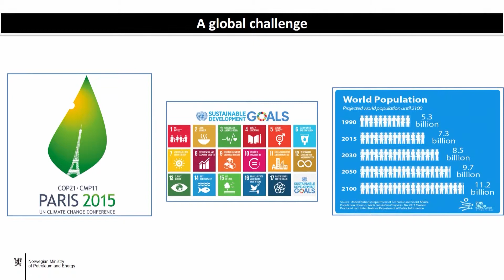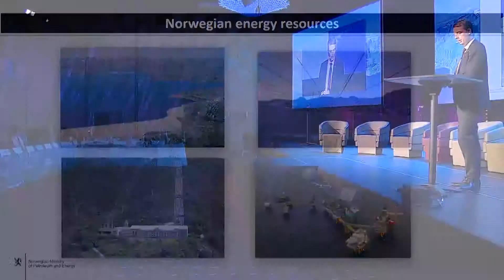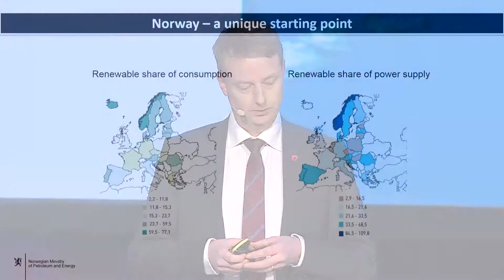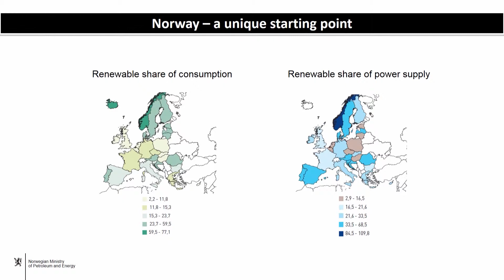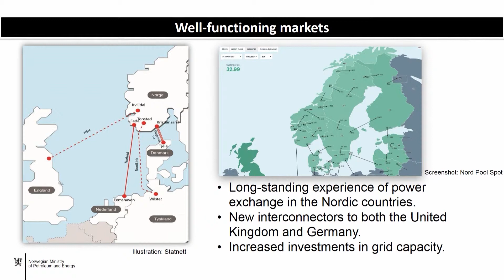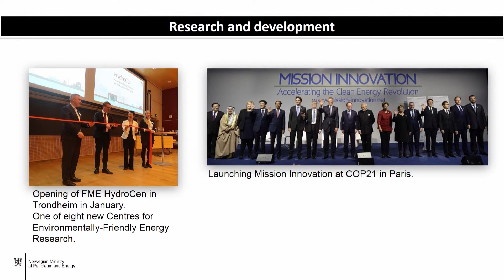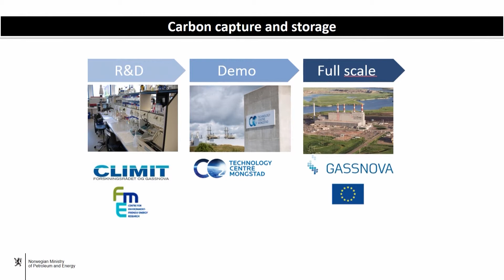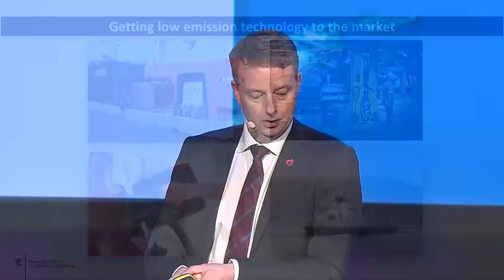Terje Soviknes - Norwegian perspectives on the energy transition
Terje Soviknes - Norwegian perspectives on the energy transition (Energy Transition 2017)